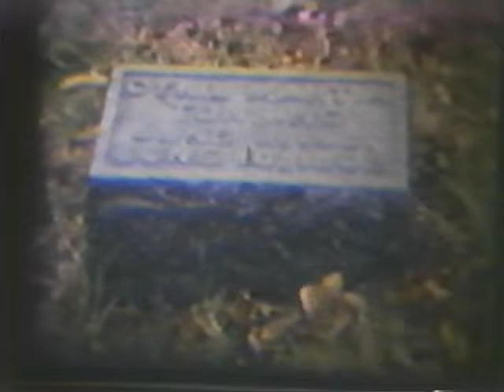1741 Paul Tonsing's Home Movie-Part 2.mpg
Silent home movies narrated by Paul Martin Tonsing (born 3 March 1917 died 4 February 2011).  Narration made April 28, 1986 in Forth Worth, Texas, USA